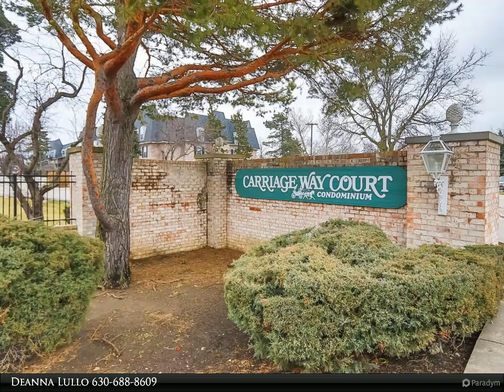5000 Carriageway Drive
5000 Carriageway Drive
Rolling Meadows, IL 60008

Carriageway Court Condominiums packed with great amenities, including an outdoor pool, coin laundry, bike room, 6x8 storage locker and more. Highly sought after, first floor, walk-out unit, in one of the best locations on the premises. Highly remodeled unit: NEW features include: refrigerator 2020, Furnace 2019, AC 2018, bathroom fully remodeled 2020, floors & carpets 2019, paint 2018. Light and bright Light & bright Southern exposure so you can enjoy all the afternoon and early evening sun. Large manicured privacy bushes located outside your sliding glass door and opens to gorgeous green common area space. Stones through away from the fully fenced outdoor pool. Beautifully maintained grounds and gorgeous green space. One Car, covered, garage space included. On site manager, coin laundry, extra storage, elevator building. Assessments include all utilities except electric. Conveniently located close HWY's, Woodfield Mall, parks, restaurants and more.

1 full bath

Deanna Lullo
Century 21 Circle